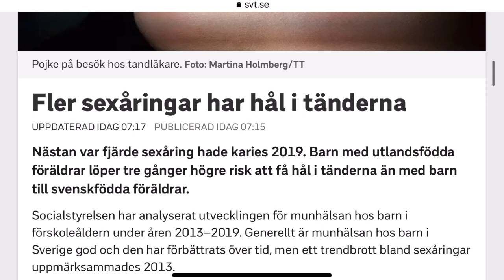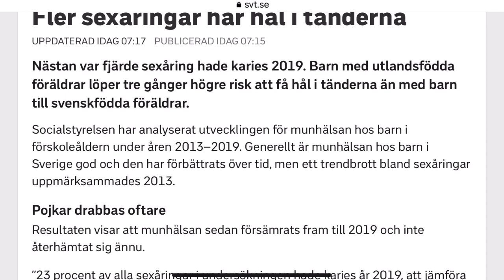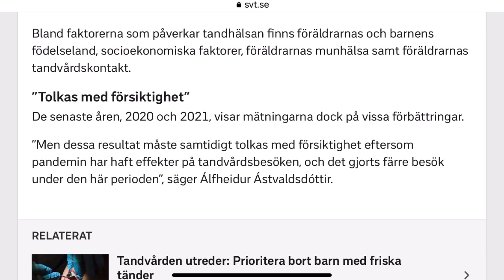تدهور صحة أسنان الأطفال في السويد فما علاقة المهاجرين بذلك؟